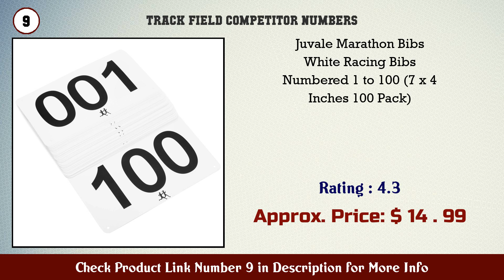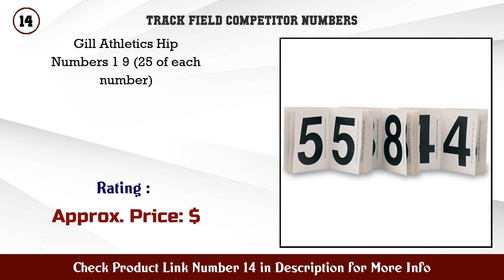Top 10 Track & Field Competitor Numbers to buy in USA 2021 | Price & Review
Best Track Field Competitor Numbers to buy in U.S.A

Find the links below to buy these products:

1. Clinch Star Running Bib Large Numbers with Safety...

2. Race Numbers Running Bibs for 5k Marathon Sports G...

3. Best Tek Bike Racing Number Plate and Bike Racing...

4. Race Numbers Running Bibs for 5k Marathon Sports G...

5. Clinch Star Running Bib Replacements Large Numbers...

6. Azarxis Running Bib Competitor Numbers with Safety...

7. Juvale Race Number Belt 2 Pack Race Number Holder...

8. TRIWONDER Tyvek Race Bib Competitor Numbers with S...

9. Juvale Marathon Bibs White Racing Bibs Numbered 1...

10. Track field competitor numbers Twenty five each in...

11. Gill Athletics Competitor s Number Paper Tags (Set...

12. Gill Athletics Hip Numbers 1 18 Set (25 of Each Nu...

13. TRIWONDER Runners Race Number Belt with 6 Gel Loop...

14. Gill Athletics Hip Numbers 1 9 (25 of each number)

15. Juvale Race Bibs 1 100 Competitor Running Bib Numb...

Content of this Video:
10 best products to buy Track Field Competitor Numbers U.S.A

Top rated Track Field Competitor Numbers in U.S.A